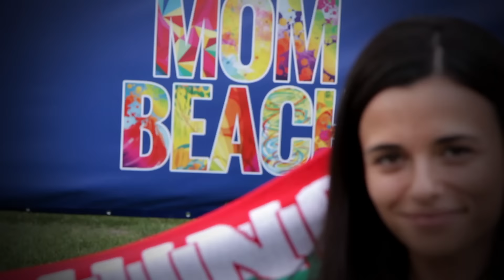Így örültek a legkisebbek is a válogatott sikerének